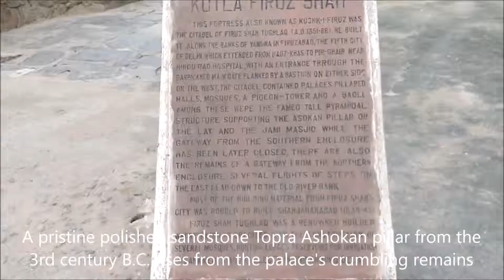Ashoka Pillar, Feroz Shah Kotla: Delhi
It was a fortress built by Sultan Feroz Shah Tughlaq to house his version of Delhi city called Ferozabad. A pristine polished sandstone Topra Ashokan pillar from the 3rd century B.C. rises from the palace's crumbling remains. It is one of many pillars of Ashoka left by the Mauryan emperor.